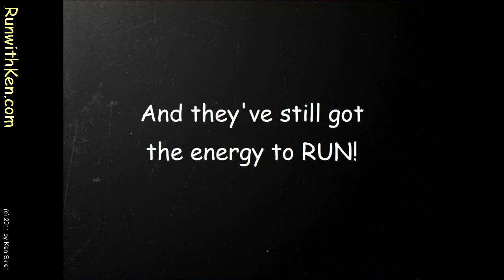Run with Ken at the Mystic Marauders Triathlon (2011)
Swim with Ken Skier (the "Running Photographer") at the Mystic Marauders Triathlon in Winchester, MA.  Vivid action photos taken as

he swims put you so close you can almost touch the other swimmers!